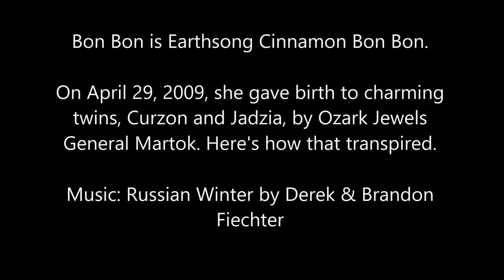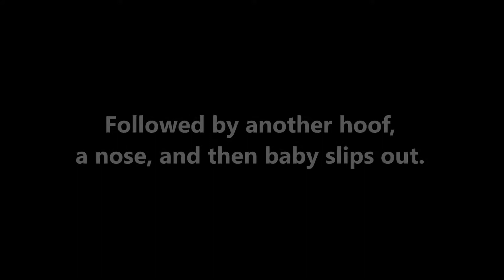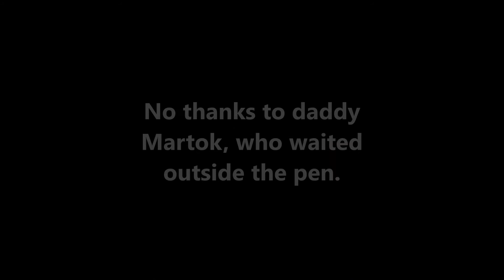Bon Bon Gives Birth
Bon Bon is Earthsong Cinnamon Bon Bon. On March 29, 2009, she gave birth to beautiful twins, Jadzia and Curzon, by Ozark Jewels General Martok. This is that event in pictures.